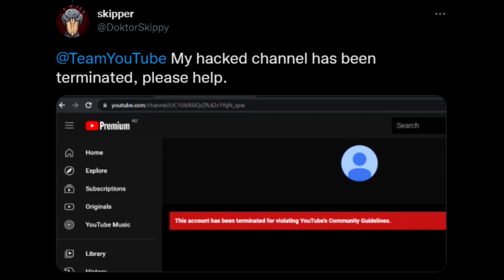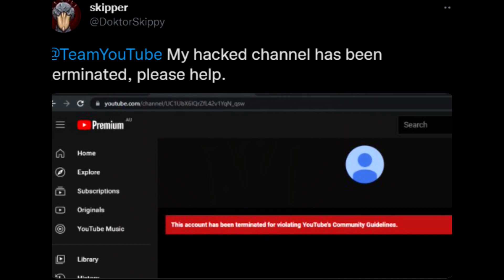rip doktor skipper